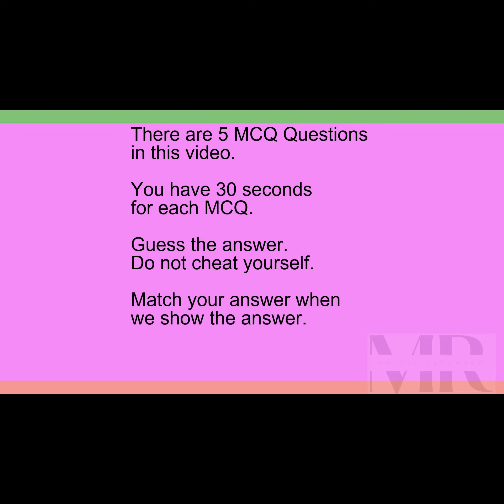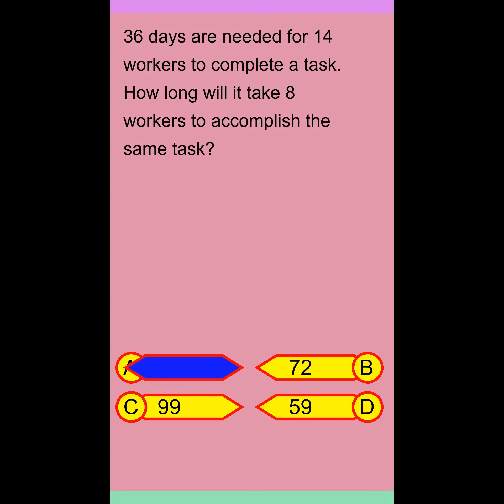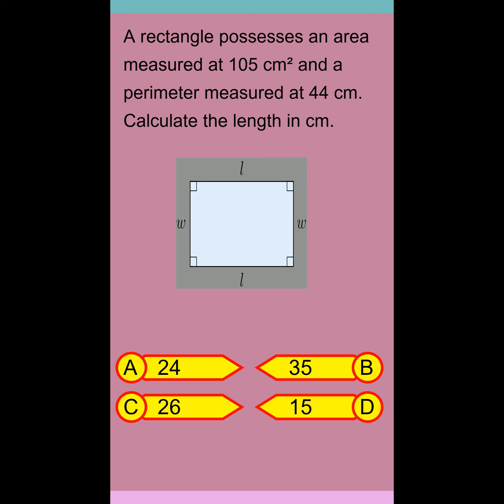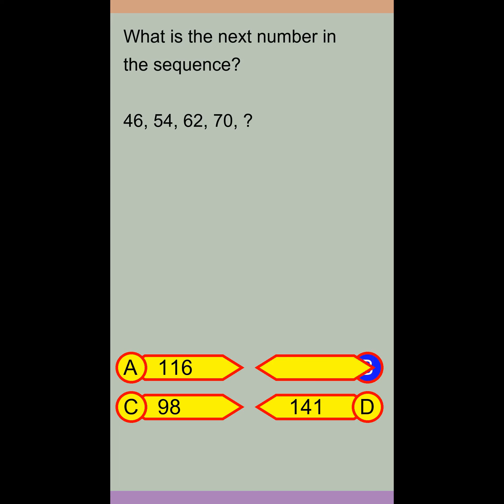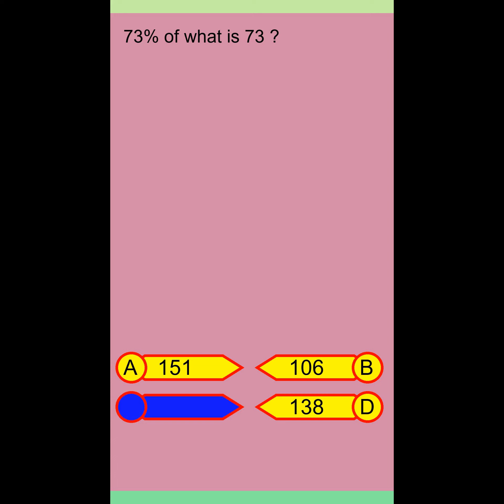Brain Teaser MCQ 5Y 16Mar24 0326